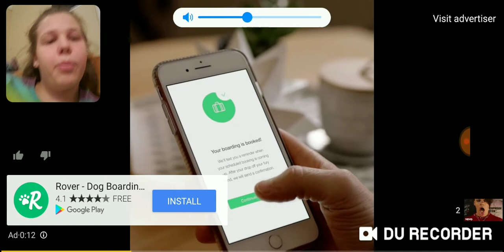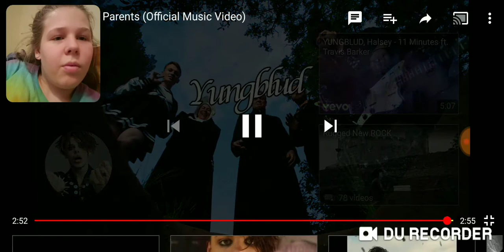YUNGBLUD "Parents" reaction